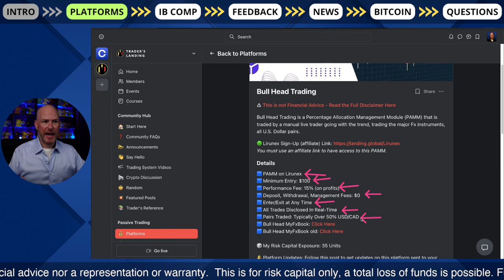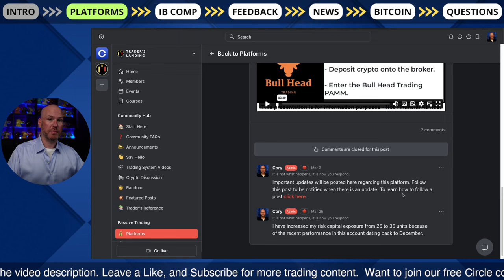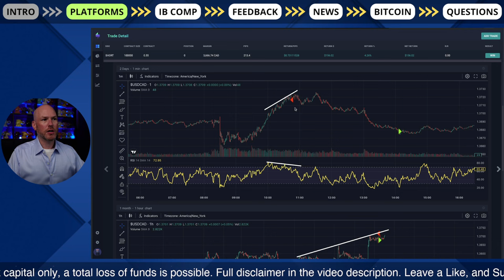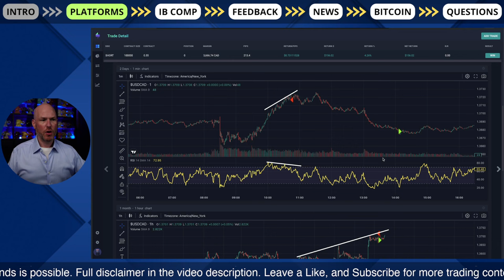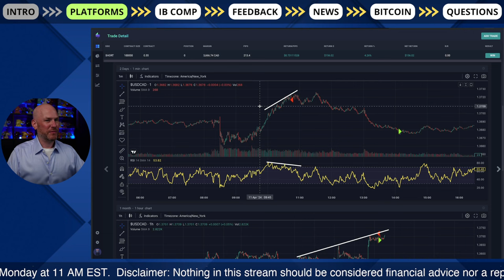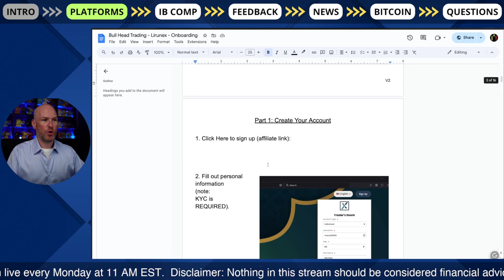Watch This! Live Trade Analysis on Bullhead's Latest Win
⚠️ This information is not intended for the general public. Details are restricted to community members. A complete loss of funds is possible.

Bull Head Trading is a Percentage Allocation Management Module (PAMM) that is traded by a manual live trader going with the trend, trading Fx instruments.